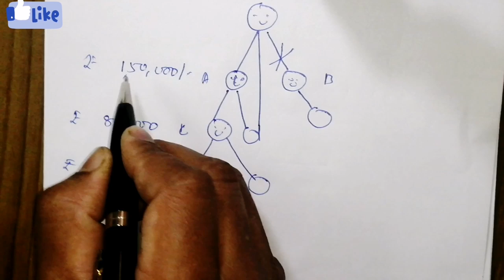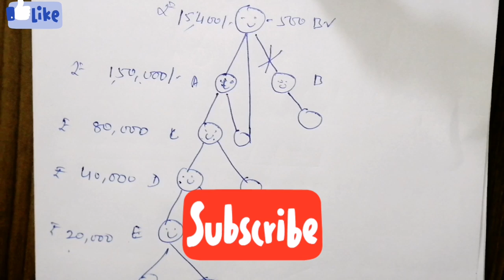Ok lifecare Business Paper Plan || Ok Lifecare Easy Plan || Oklifecare complete plan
For Joining AJAY SHARMA  - SONAM JAISWAL TEAM
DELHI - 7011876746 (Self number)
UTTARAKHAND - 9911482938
Support for all over India

Ok Life Care latest business plan | Ok Life Care business plan in hindi | Ok Life Care
Ok Life Care detail marketing plan
Best direct selling company in India
Ok Life Care profile
Ok Life Care product